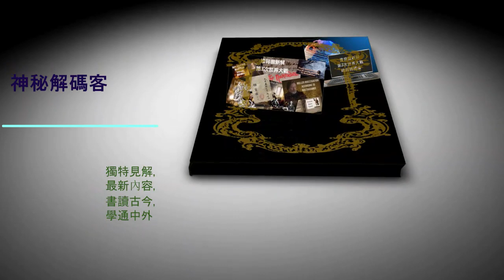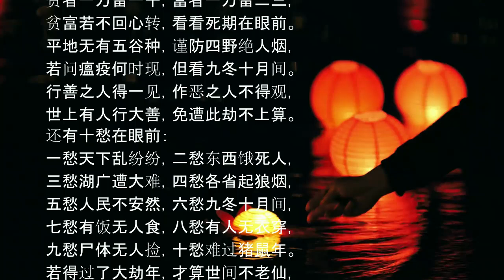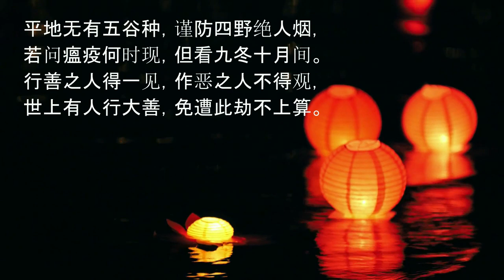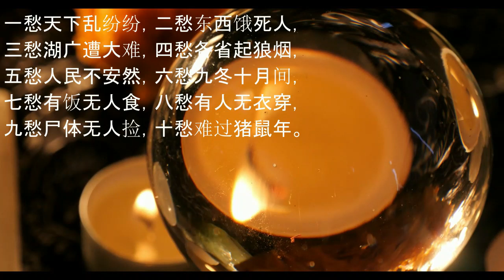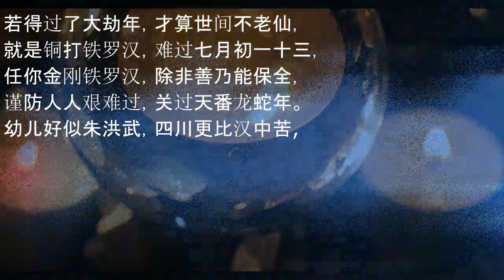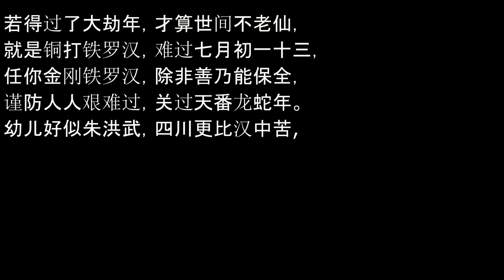陕西太白山刘伯温碑记